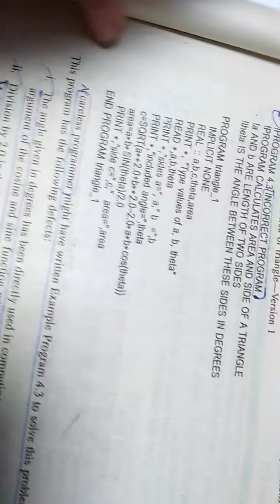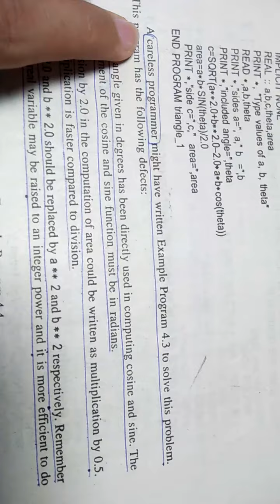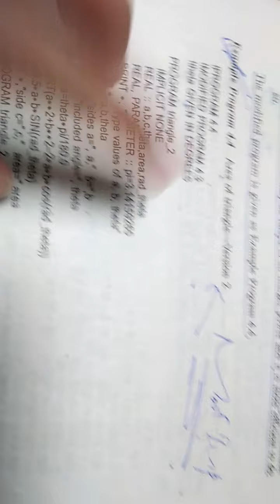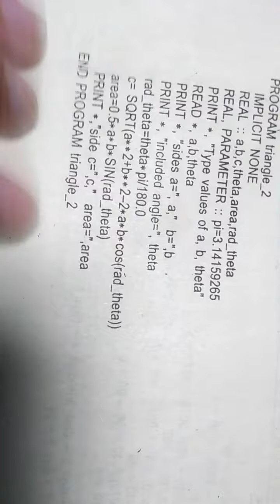Computer Programming in FORTRAN| Explanation of example 4.22| Chapter number 4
In this video, I explain each statement of a program :
"Two sides of a triangle and theta in the degree are given calculate third side and area of a triangle"